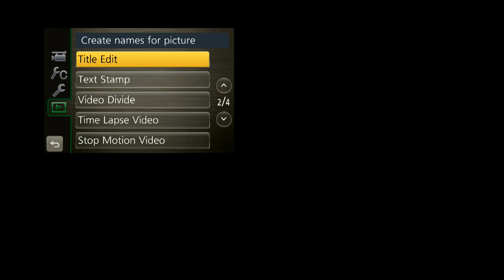DEMEN MELAYU-LAYU VOC. YUSI - BAJIDOR GOLOSOR TEAM - KARTIKA NADA MAJALENGKA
Kartika Nada Entertainment menerima pesanan paket hiburan, untuk dii hajatan ataupun pesta lainya.Banyak pilihan paket yang tersedia, diiantaranya
1.Organ Tunggal / Organ Plus Bajidor, Dangdut, Tarling
2.Orkes LIVE Bajidor, Dangdut, Tarling
3.Upacara Adat Sunda
4.Jaipong Dangdut
5.Kuda Renggong / Singa dan Manuk Depok / Burok
6.Sound System
7.Panggung dan Tenda
Reservasikan momen kebahagiaan anda bersama kami, sesuaikan dengan konsep dan budget yang telah direncanakan. Yuk Order :
ORGAN DANGDUT KARTIKA NADA MUSIK ENTERTAINMENT
GANDAWESI - MAJALENGKA
FOR JOB = HP. 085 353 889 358